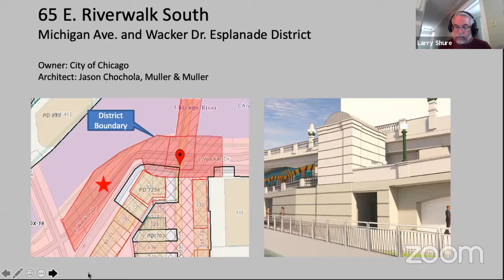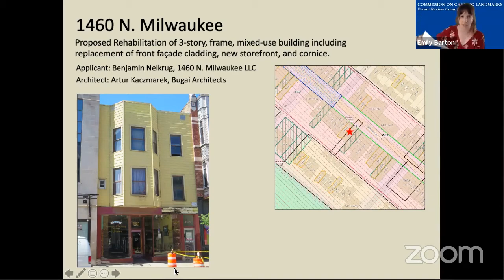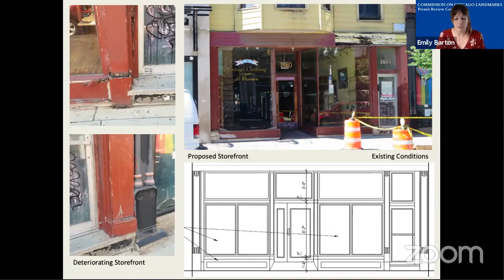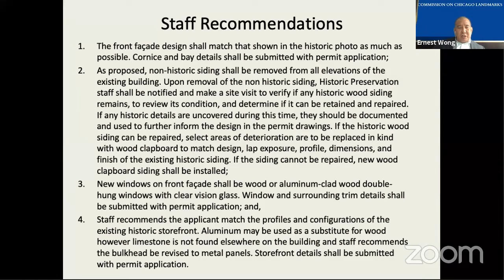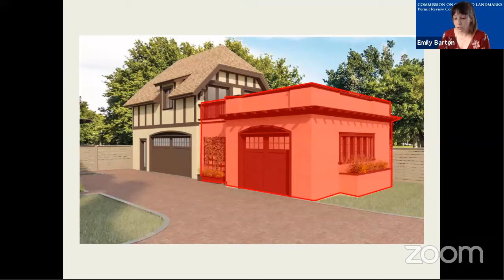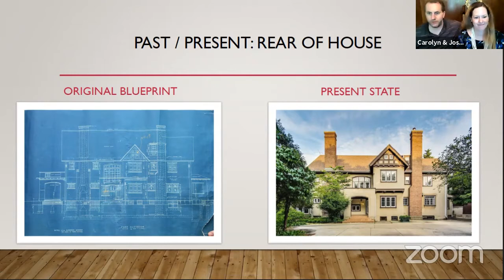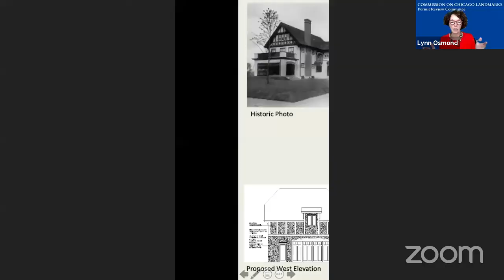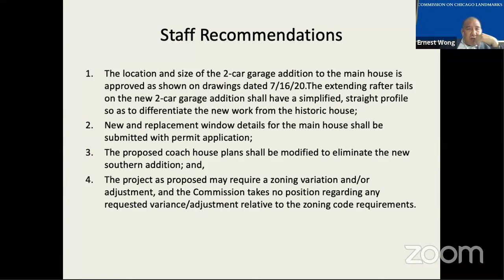Permit Review Committee: Sept. 3, 2020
The Commission on Chicago Landmarks' Permit Review Committee met virtually on Thursday, Sept. 3, 2020.